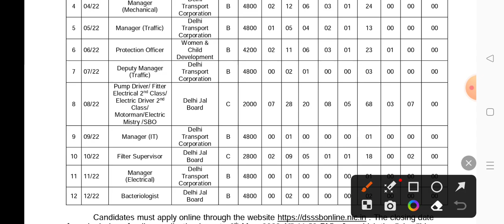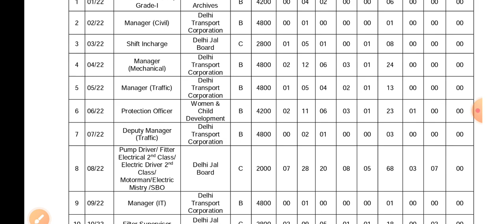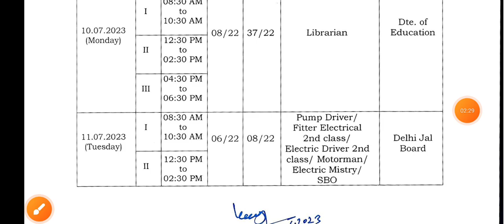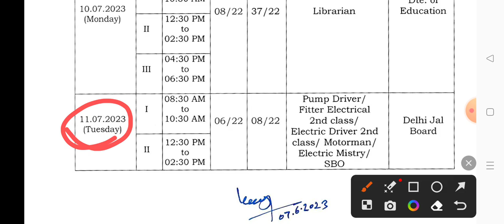DSSSB Exam Date 2023 || DSSSB ITI Recruitment Exam Date 2023 || Delhi Jal Board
Important Tags:-
dsssb exam date 2022, dsssb exam 2023, dsssb admit card 2023, dsssb exam date